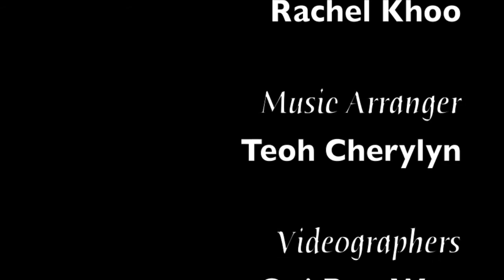I Will Follow You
I am a music student from Universiti Sains Malaysia. I have a project assignment which requires me to produce, arrange and edit the music video. This video that you are viewing will be graded based on every 'like' received in Youtube. Thank you very much for your response and time.